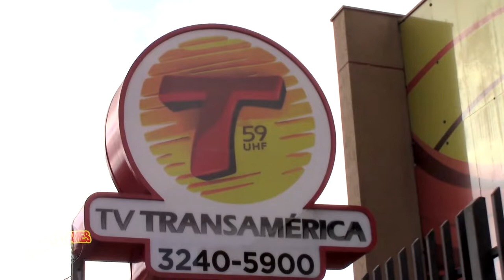Sua empresa no programa Planeta Games - Tv Transamérica